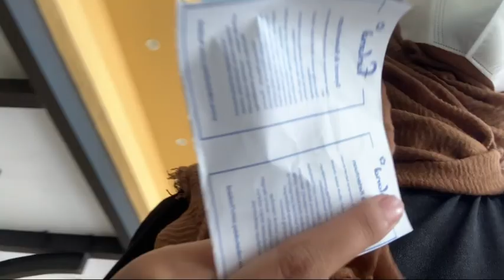staycation sama sayang sayang acuw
yg nanya mo nnya itu di vila mana bayar dulu goceng